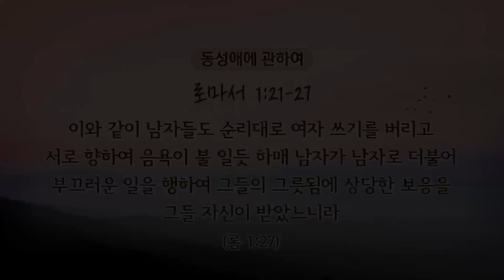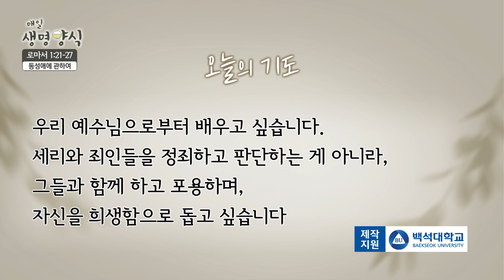CTS 매일생명양식 "로마서 1:21-27" - 동성애에 관하여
CTS 매일생명양식 "로마서 1:21-27"

동성애에 관하여